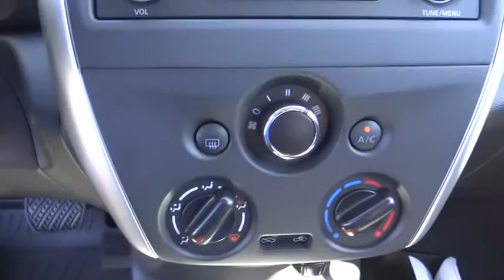2015 Nissan Versa 7150231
2015 Nissan Versa

Valley-Hi Nissan
15722 Valley Park Lane